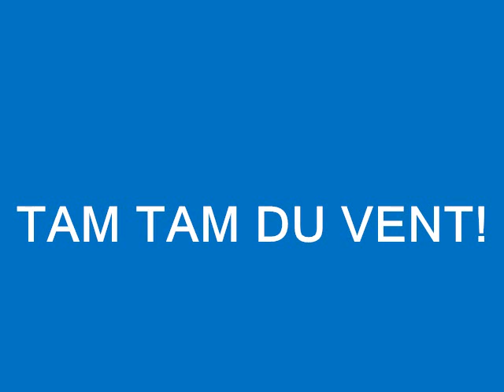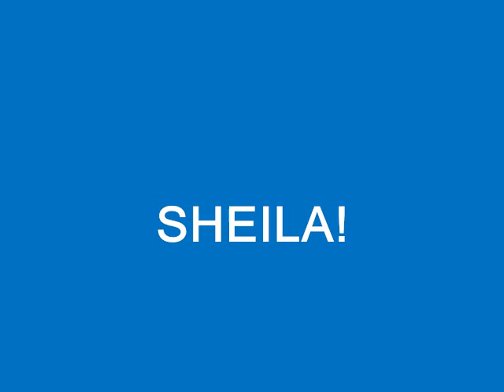le tam tam du vent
sheila chez michel drucker!